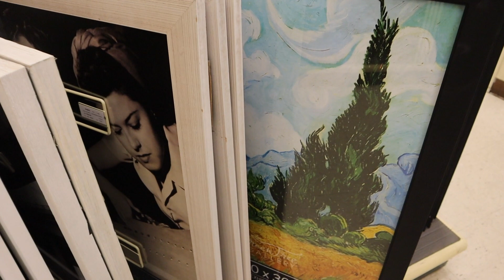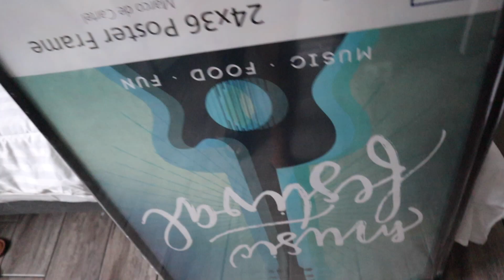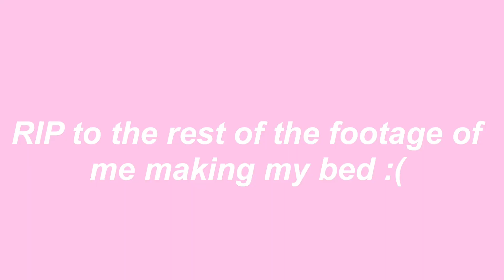VLOG #2 | MED SCHOOL BEDROOM TRANSFORMATION!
Hey y'all!
So today we did some home decor! It was a complete bedroom transformation with items from Etsy, Home Goods, TJ Maxx and more! I love my new modern simple black & white room and I hope you guys enjoyed the process! Let me know what else you want to see from me!